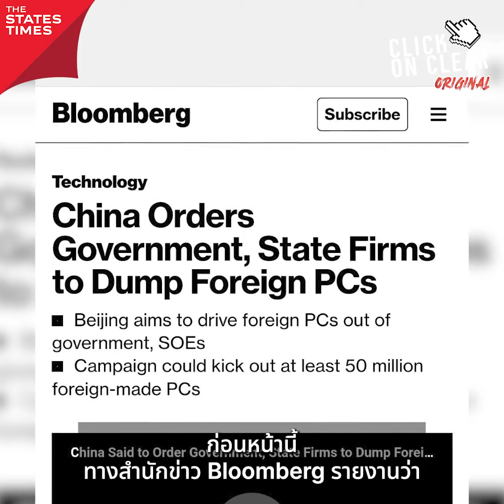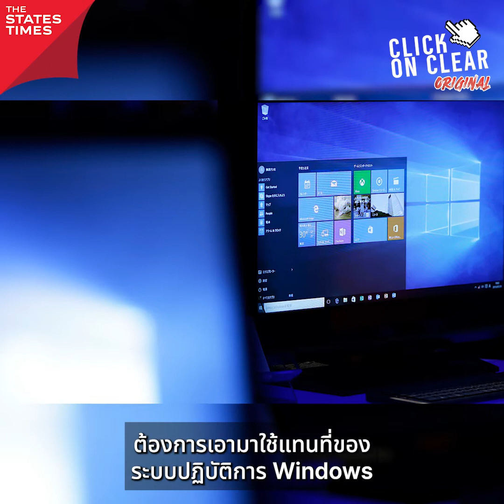TOPIC 3 : เลิกใช้ของนอก!! จีน ‘เลิกใช้-หยุดซื้อ’ PC ต่างชาติ หันหน้าพึ่งพาสินค้าตนเอง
เลิกใช้ของนอก!! จีน ‘เลิกใช้-หยุดซื้อ’ PC ต่างชาติ หันหน้าพึ่งพาสินค้าตนเอง
Click on Clear Original โดย ปริม THE STATES TIMES (กุญชนิตา กุญชร ณ อยุธยา)